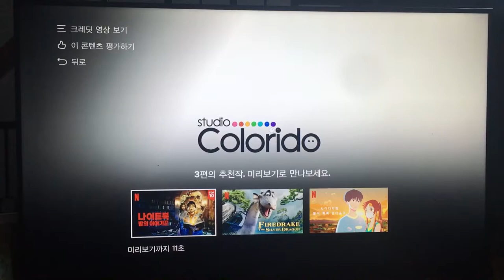Studio Colorido/Netflix (2020)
Taken from the end of a Netflix film of “A Whiskers Away” (2020)